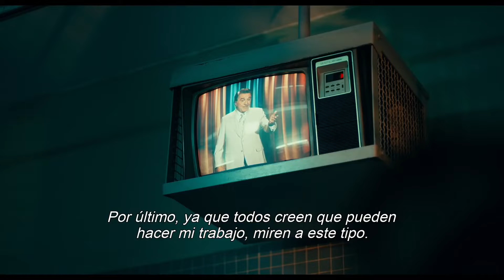EL GUASÓN (THE JOKER) (TRÁILER FINAL OFICIAL) (SUBTITULADA) (1080P HD)